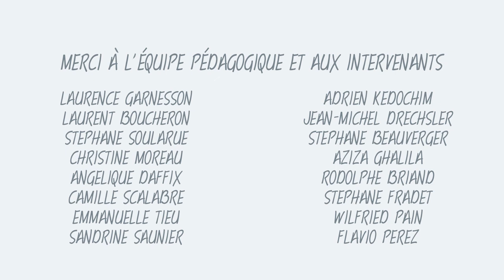Presque ! - Colette D'Amico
Résumé : Pichu profite de l'absence de sa maîtresse pour s’aventurer hors de sa cage et n’a qu’une idée en tête ; atteindre le bocal de graines.